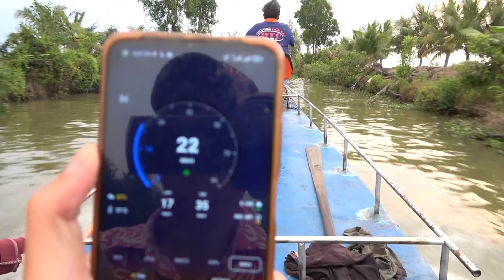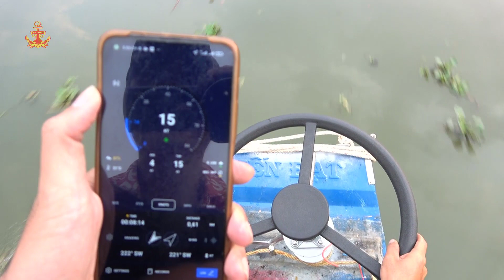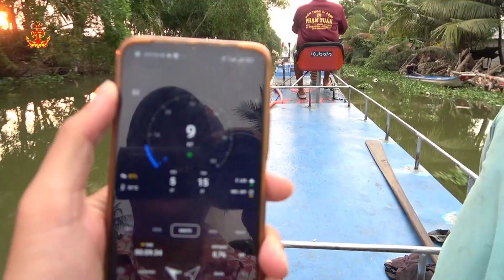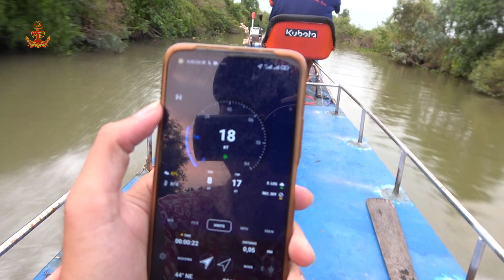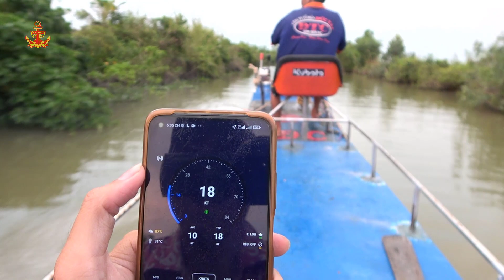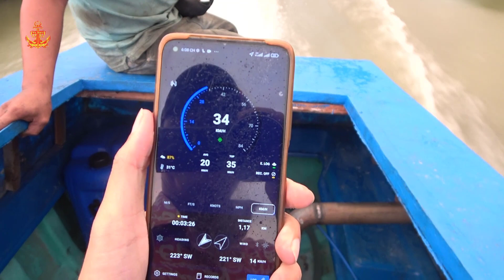Vỏ Lãi Vớt Mực Đặt Máy Thủy Chạy Nghiệm Thu || Tốc Độ Như Thế Thì Ai Mà Chịu Nổi (P2)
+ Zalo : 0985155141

             Từ Siêu Là Kênh Trải Nghiệm Thực Tế Tạo Ra Những Videos
  Giúp Người Xem Hiểu Hơn Về Những Nghề Biển Và Nghành Hậu Cần Nghề Biển